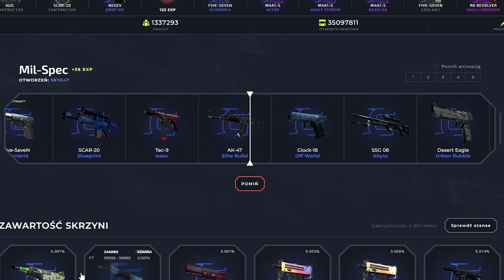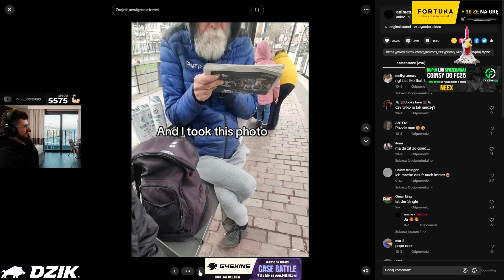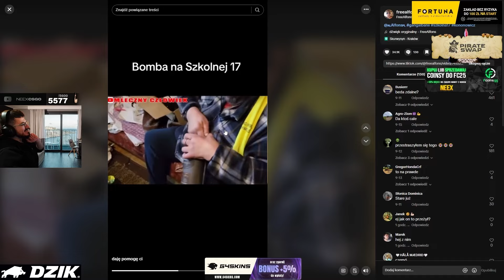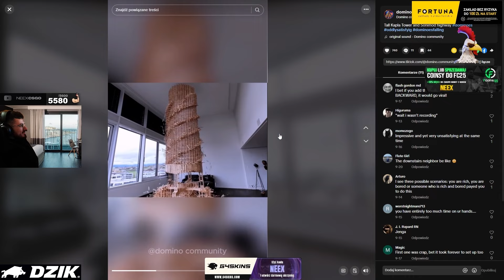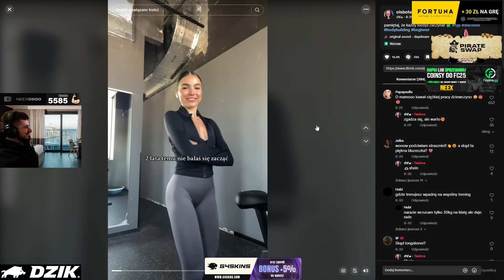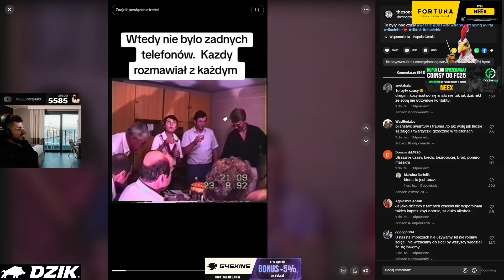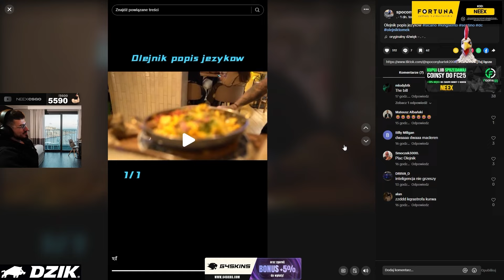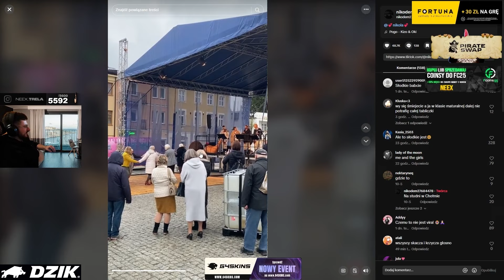NEEX vs ŚLICZNOTKI NA TIKTOKU!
Skorzystaj z mojego reflinka na G4SKINS i odbierz darmową skrzynkę oraz bonus do doładowania!

♦ Montaż: btkey